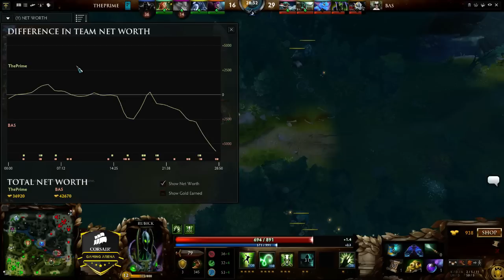CORSAIR GAMING ARENA BANDUNG - GRAND FINALS - ThePrime vs BAS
CORSAIR GAMING ARENA BANDUNG

GRAND FINALS

The Prime :
.Korsair = KoaLa
fmsmd = Y2K
: = SCL
.Bubu = Bubu
.NAFARI = NAFARI

BAS
.Koaler FANGAY = BIGFAT
Greymon = Greymon
Baby Po = Oclaire
Blasphemoust = Franceour
.sup? = Xing